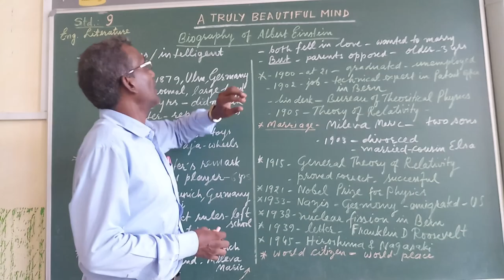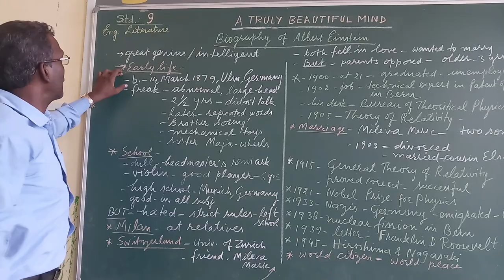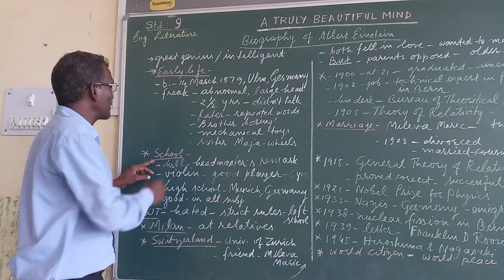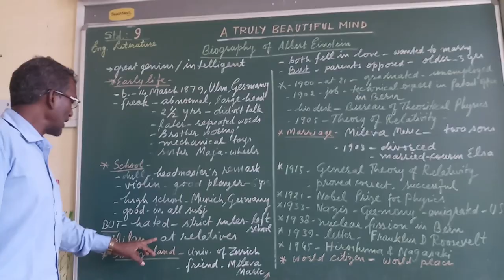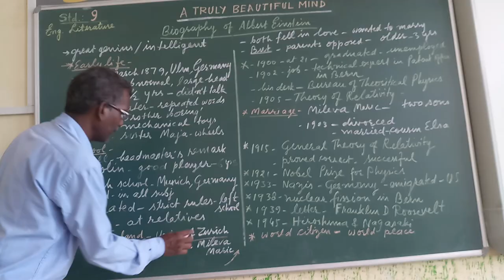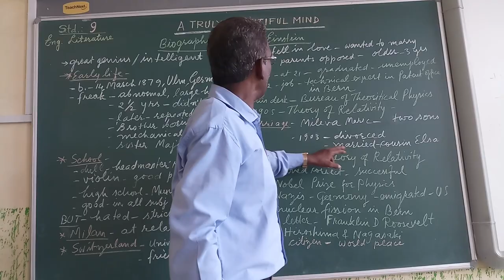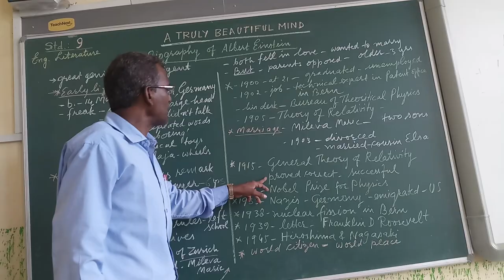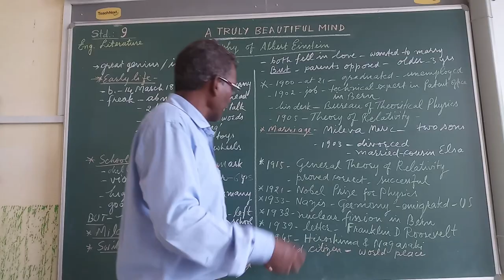Class 9 Eng 'A Truly Beautiful Mind' by Damian